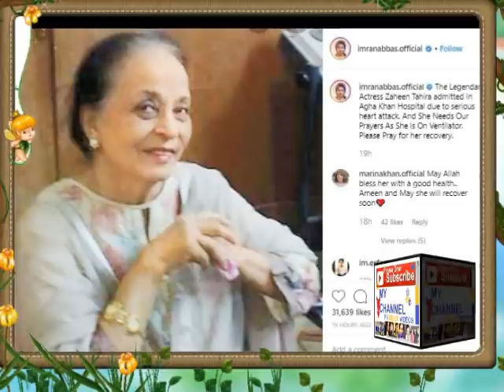ZAHEEN TAHIRA ACTRESS TRUE STORY || ZAHEEN TAHIRA ADAKARA KI ZINDGI KI KAHANI || BIOGRAPHY 2019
ALL DRAMA VIDEOS CLIPS USE FOR INTRODUCTION IN THIS VIDEO
RIGHTS BY
PTV &